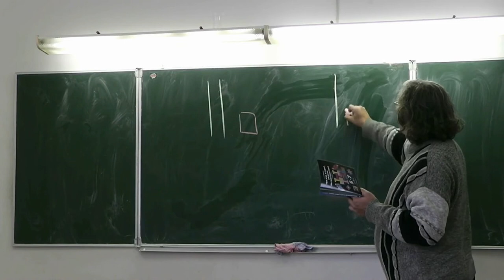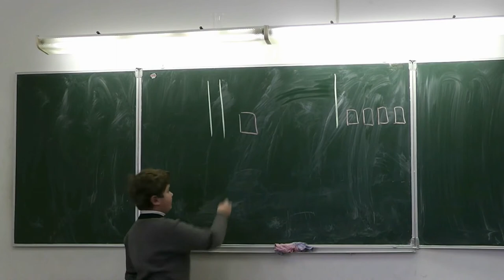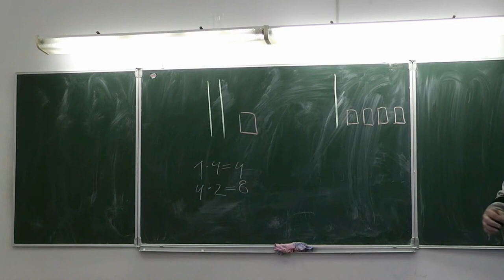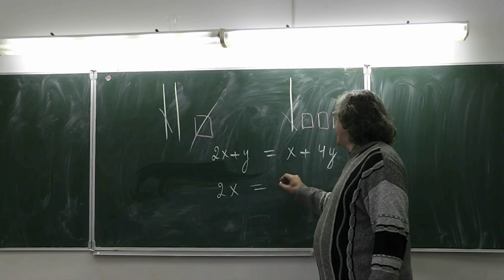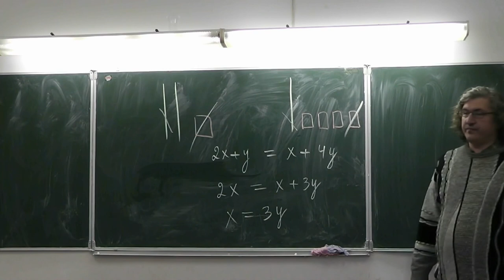3. Два карандаша и ластик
Два карандаша и ластик стоят столько же, сколько карандаш и четыре ластика. Во сколько раз карандаш дороже ластика?